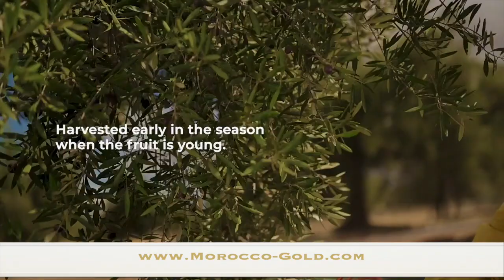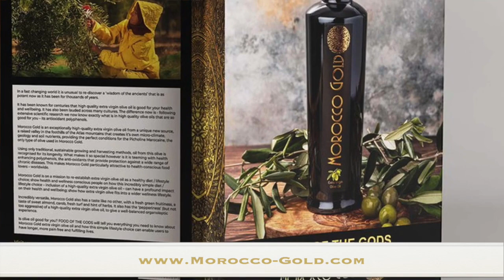Morocco Gold Chistmas 2022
Morocco Gold Extra Virgin Olive Oil Is An Ideal Christmas Present Which Looks Good And Is Great For Your Health.